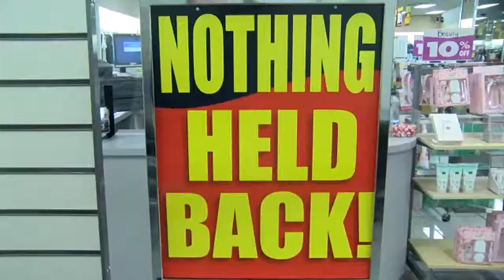Stein Mart is closing and people are not happy about it